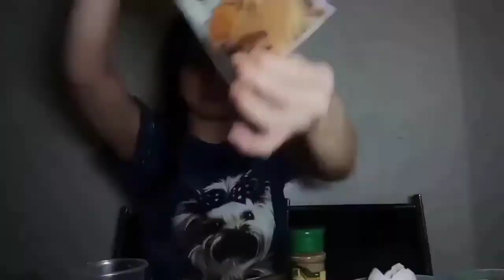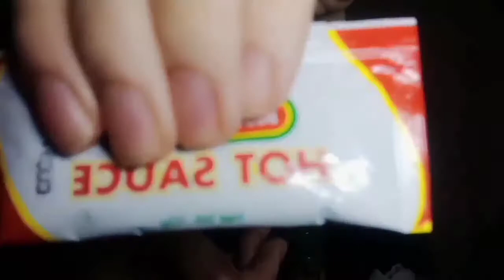Dare Game! | Breezeyy Vlogs